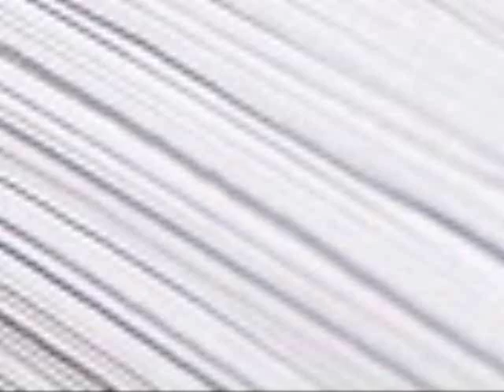Book Trailer: The Chimera Project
In 1969, ten-year-old Hunter Brodie found a manuscript in an abandoned church attic in Independent Hill, Virginia. Years later, unemployed and near suicide, Brodie decides to publish the book as his own, not realizing that the manuscript he found was written by a desperate research scientist at Area 51. It was a decision he would regret when the book is a bestseller attracting mysterious government agents. Brodie discovers the horror behind the old Air Force radar station near his childhood home in Virginia, and the truth behind his father's terrifying "ghost stories".